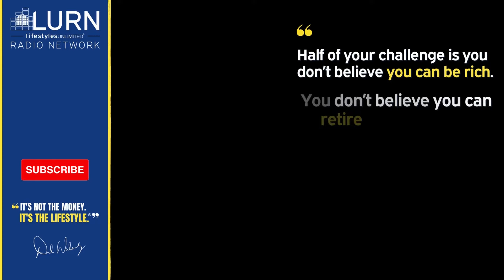3 Best Practices for Single Family Real Estate Investors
Andy Webb tackles important topics for single family real estate investors, answers questions surrounding protesting property taxes out of cycle, whether or not protesting impacts the market sale price, how to handle a bad neighbor, setting your resident up to be a good neighbor as well, and information about city Rental Registration & Inspection programs.

Questions???

Lifestyles Unlimited is the expert Real Estate Investing Education & Mentoring group that has been teaching people how to replace their paychecks with passive income and retire early, since 1990.

With over 50,000 members worldwide, learn directly from Top Investors, Industry Experts, and Wealth Educators how to locate, evaluate, and invest in effective Single Family & Multifamily rental property assets.

Our students have been so successful at restoring distressed properties to communities and providing the BEST rental property product at the best price, they have won Local, State, and National Investor of the Year Awards, 15 of the last 15 years! 🏆🌇

Just like your personal trainer, the Lifestyles Unlimited community will motivate, support, and teach you how to get in the best financial shape of your life. 💪💰⛱️

“It’s Not the Money, It’s the Lifestyle”®
- Del Walmsley